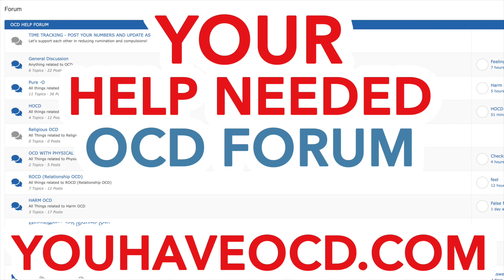OCD Forum Help Needed - PURE-O, HOCD, ROCD, POCD, Existential Sensorimotor Contamination OCD